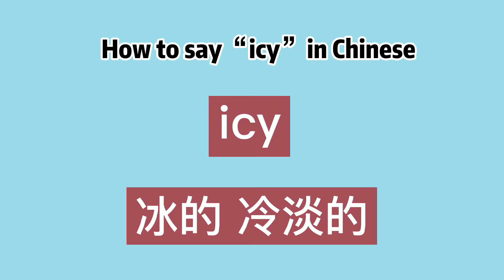How to say “icy” in Chinese